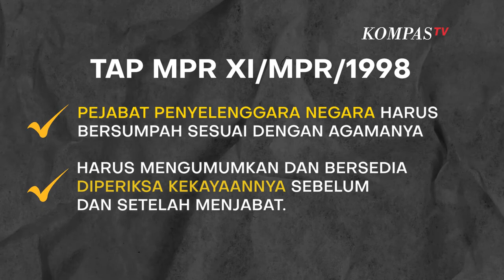Menguak Kaisar Sambo di Konsorsium 303, hinggaBudaya Setoran di Tubuh Polri OPINI BUDIMAN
JAKARTA, KOMPAS.TV  Kepolisian kini jadi sorotan publik, imbas kasus pembunuhan Brigadir J yang diotaki Mantan Kadiv Propam Irjen Ferdy Sambo.

Dari kasus tersebut muncul sorotan lain mulai dari diagram konsorsium 303 Sambo hingga dugaan budaya setoran di tubuh polri dari bawahan ke komandan.

"Apakah betul ada konsorsium, kita bicara scientific crime ya,"kata Kapolri dalam program satu meja.

Baca Juga Skenario Sambo Bunuh Brigadir J dan Sejarah Rekayasa Perkara Polri OPINI BUDIMAN di

Apalagi terdakwa kasus suap dinas PUPR Musi Banyuasin AKBP Dalizon menyebut dia harus setor ke pimpinannya sebesar Rp 300 juta hingga 500 juta sebulan.

Pengakuan Dalizon di persidangan, tentunya patut ditindaklanjuti oleh penegak hukum bukan semata-mata dibantah.

Kasus sambo juga harus dijadikan momentum bagi polri untuk kembali taat pada aturan, termasuk kewajiban melaporkan harta kekayaan sebelum dan sesudah menjabat.

Simak "Opini Budiman" selengkapnya!